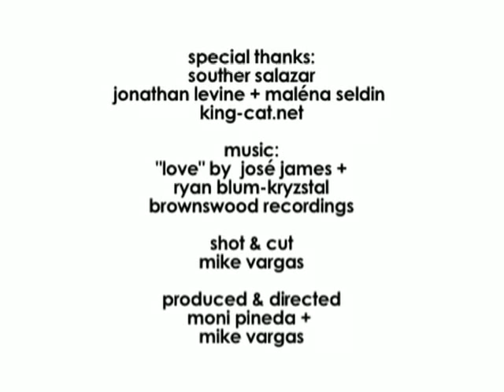Souther Salazar, Artist :: 120 Seconds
120 Seconds w/ Souther Salazar - Artist

"You've got 120 Seconds to speak your mind! Just look into the camera and let it flow..."

This is the last bit of direction given to the artists interviewed on the video series, Friends We Love. The result is the segment called "120 Seconds," an open platform to tell the world their thoughts on a topic they feel passionately about.

120 Seconds w/ Souther Salazar - Artist

Artist Souther Salazar describes what it was like to move to the rural town of Knights Ferry, California and finding the courage and inspiration to share his first zine by John Porcellino's King-Cat Comics.

For more info on Souther Salazar:
southersalazar.net
king-cat.net